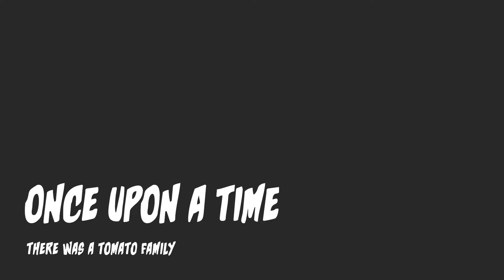Spooking Hour Episode 1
The first of hopefully a few mini scary stories. I thought I'd animate a little show where people share some of their favorite stories, scary or not. I thought this would be a good way for us all to sit back and spend this quarantine.

(Creator/Animator: Jordan Miller, Host Voice: Justin Willing, Story Teller: Kylie Carlson-Mondo)